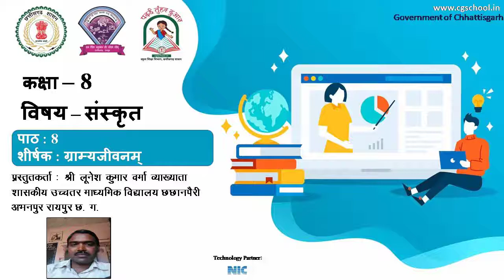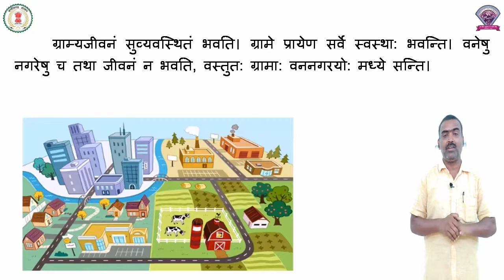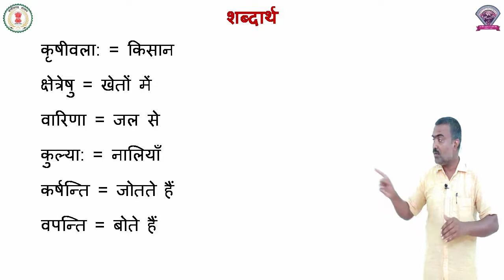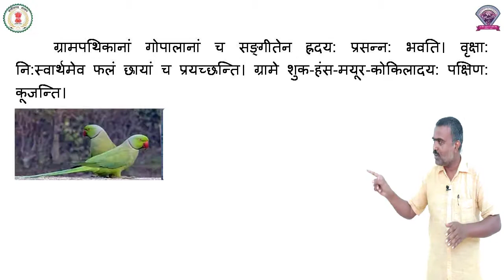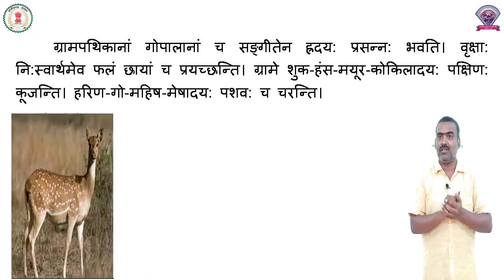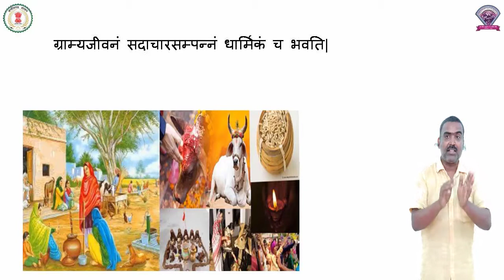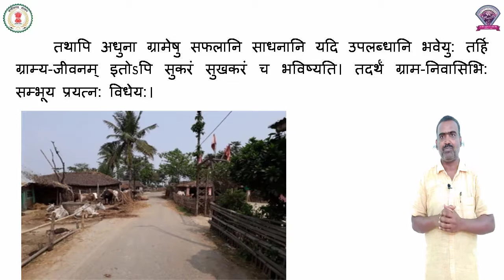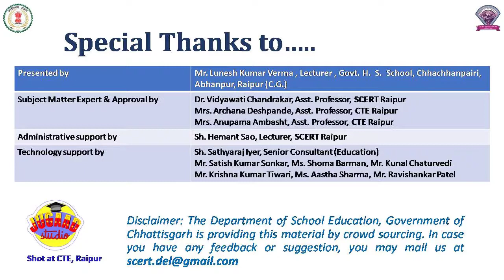Class 8, Sanskrit, Chapter 8, ग्राम्यजीवनम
कक्षा - 8
विषय - संस्कृत
पाठ - 8
पाठ का नाम - ग्राम्यजीवनम